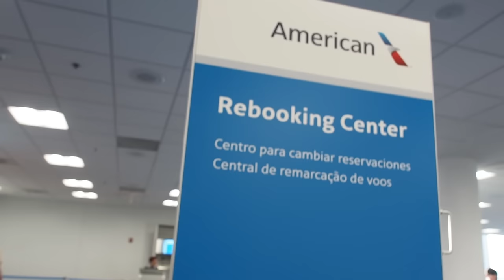Cómo Perdimos 1.600$ en 10 Minutos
Cuando uno tiene mala suerte, tiene mala suerte. Y parece que Horatius y yo esta semana tenemos la negra.